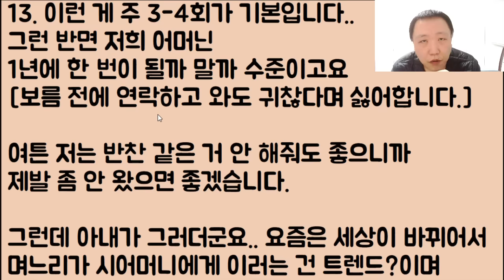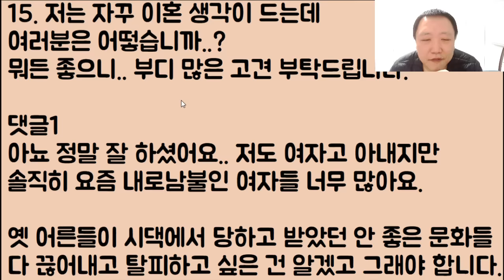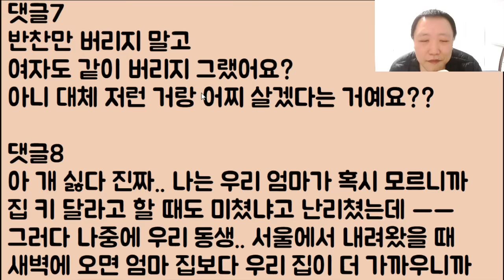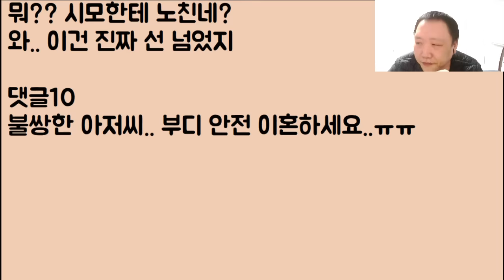[헐;;;미친ㄷㄷ] 시어머니를 노친네라 부르며 반찬도 다 갖다 버리는 아내 도저히 참을 수가 없어 나도!! 장모가 만든 반찬들? 다 버렸지ㅋ